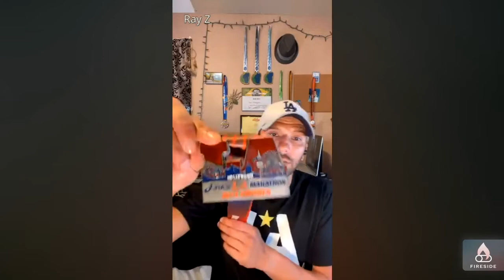15 Consecutive Los Angeles Marathons 🏃🏻‍♂️Ray Z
I give you my honest review of the Los Angeles Marathon race, I also give you insight to some of the history of the race.
If you are watching the podcast you will be seeing all the finisher medals I have received through the LA Marathon.